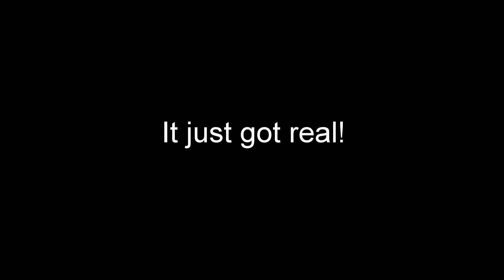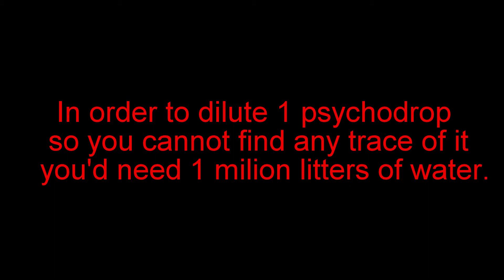Ghost Pepper Burger Challenge - Part 1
GrimReaper was a Halloween challenge at The Diner in Soho, London. F***ing spicy but great fun! :D

Quote from the flyer: "Weighing at 8 oz this beast is topped with layers of Monterey Jack cheese and a sauce made with Ghost Peppers (Naga Bhut Jolokia), Trinidad Moruga Scorpion Chillis, Psychodrops, Mad Dog 357 Hot Sauce and jalapenos. The Scovilles are off the charts!"